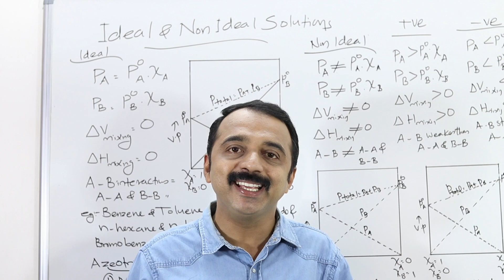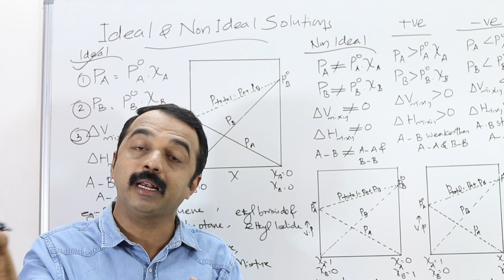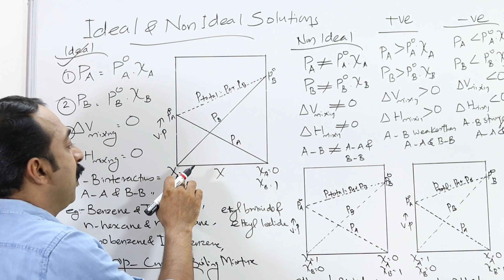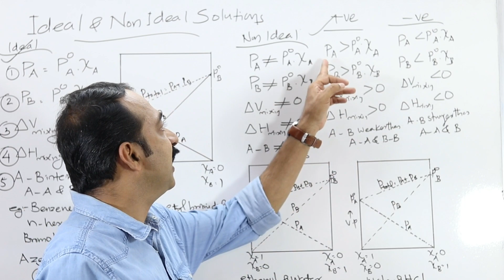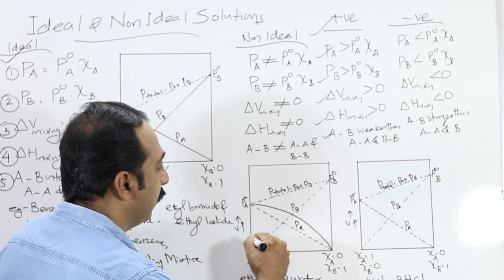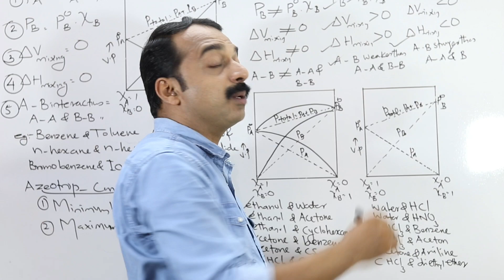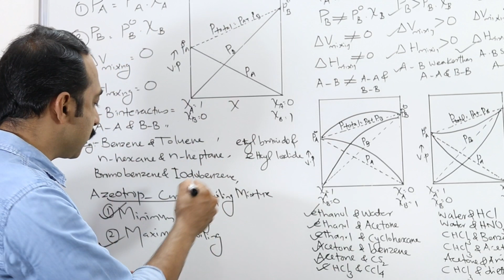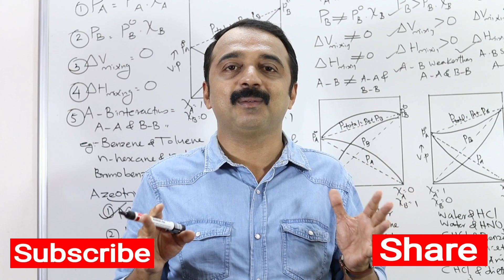Ideal and Non ideal Solutions | Azeotrope | plus two chemistry | chapter 2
Solutions
Hot point
Ideal and Non ideal Solutions
Azeotrope